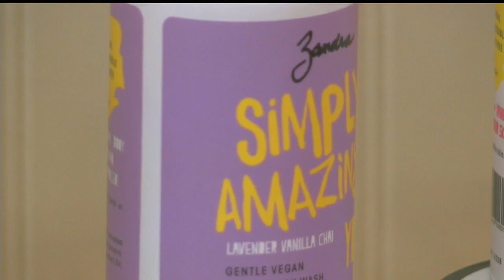Teen entrepreneur stresses importance of following your dreams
Fifteen-year-old Zandra Cunningham, who started a beauty product line at the age of 9, spoke to Warren students.